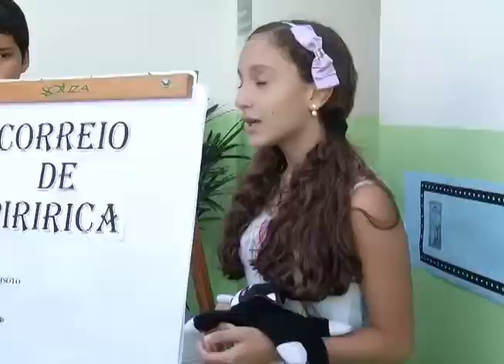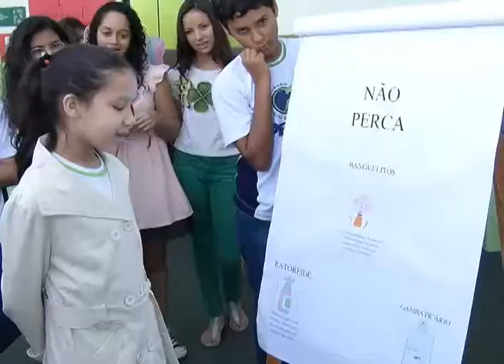Projeto Café Literário incentiva a leitura de forma divertida